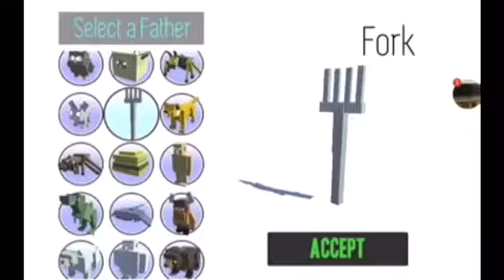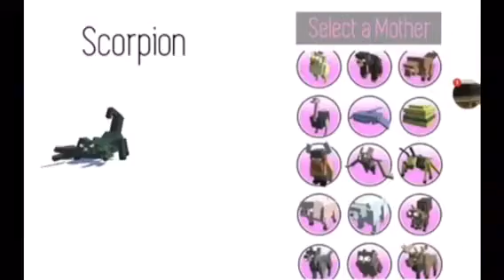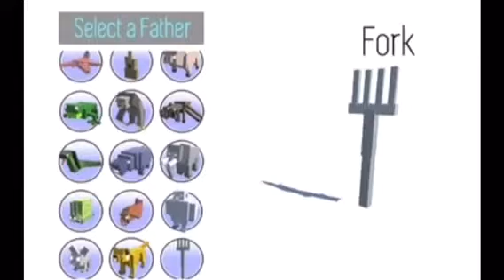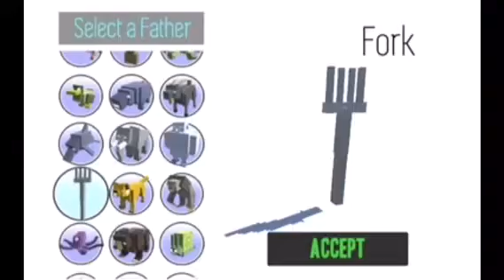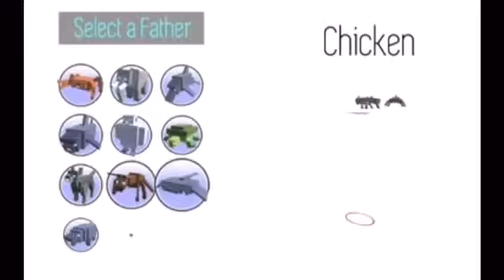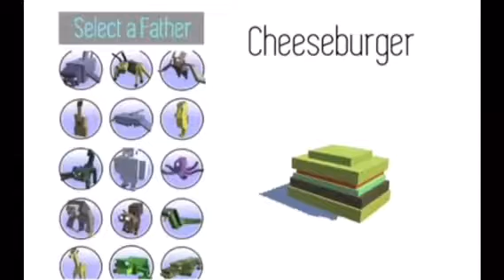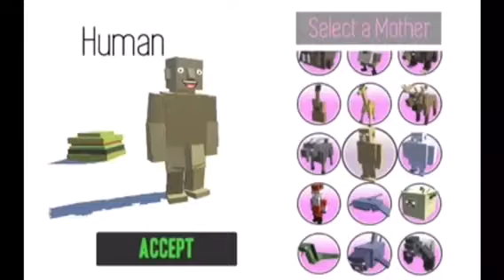Hybrid Animals | Arctic Raptor OP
Watch as $ilver$kull conquers everything with his OP Arctic Raptor. Also please give me suggestions for my Skyrim character in the comments.